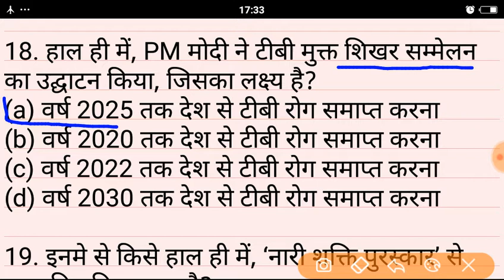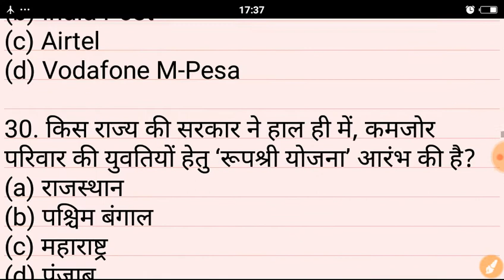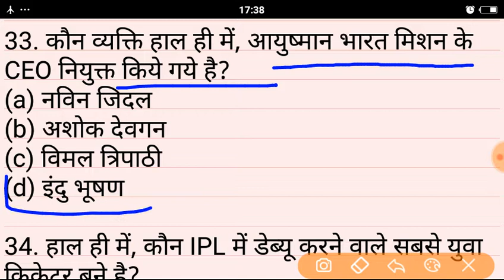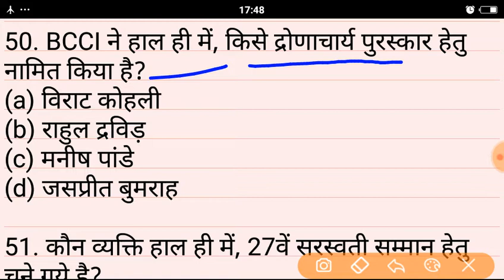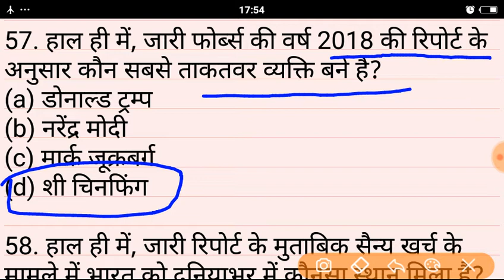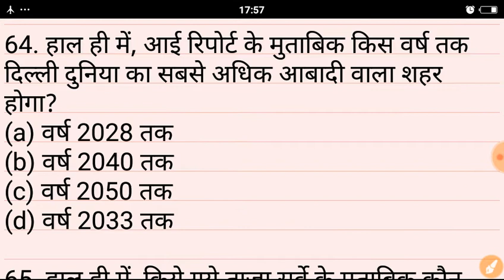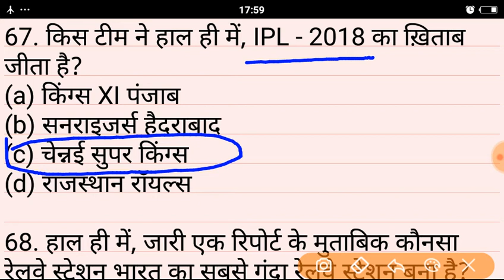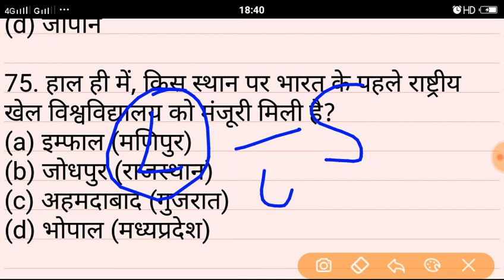पिछले 3 महीने का टॉप 75 करंट अफेयर्स 2018 | Last 3 Months Current Affairs in Hindi | Daily Study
पिछले 3 महीने का टॉप 75 करंट करंट अफेयर्स 2018

आजकल कोई भी प्रतियोगी परीक्षा में करंट अफेयर्स काफी पूछे जाते हैं,
 इसलिए हम प्रतिदिन करंट अफेयर्स भी अपलोड करते हैं

                            Please

और बगल में बनने वाले Bell icon ( घंटे ) को जरुर दबा दे  ताकि नये वीडियो का सुचना आप तक पहुंच पाये!

             Daily Study